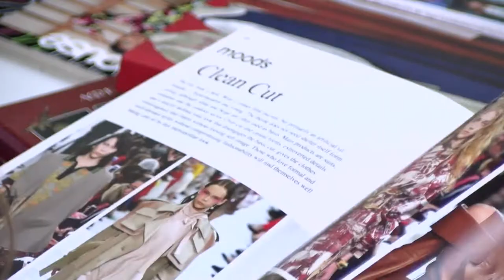Модный базар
В Центре поддержки предпринимательства прошла первая фэшн-встреча «Модный базар». В рамках мероприятия состоялся вебинар с известным московским историком моды, а также презентация проекта «Дресс-кроссинг», показ дизайнерских коллекций и многое другое.